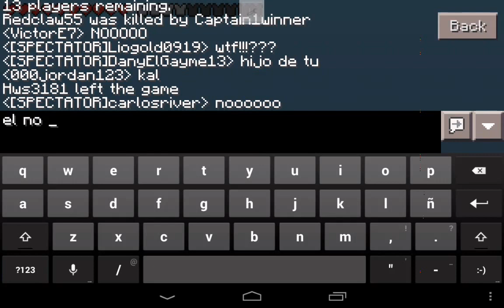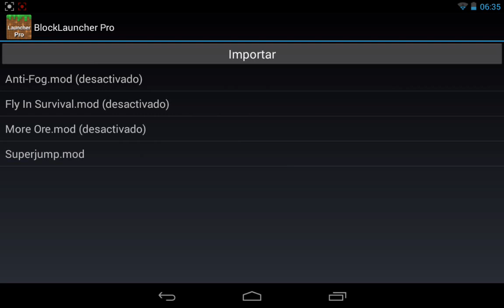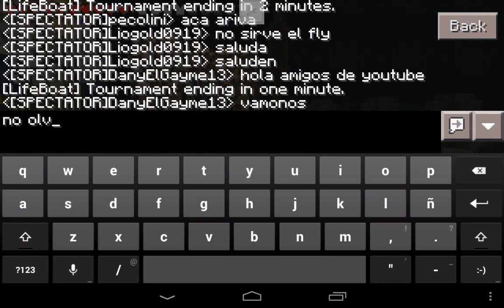MINECRAFT PE / HUNGER GAMES / La mafia al ataque!!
Un nuevo vídeo con varios amigos y subs donde nos divertimos mucho haciendo despapaye xD

MASVIDEOS VARIOS!! :DD